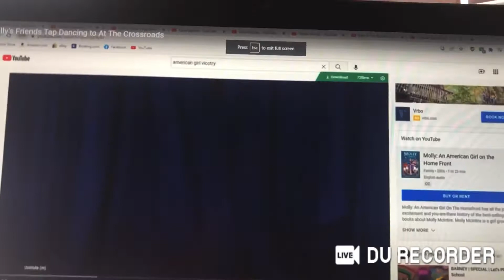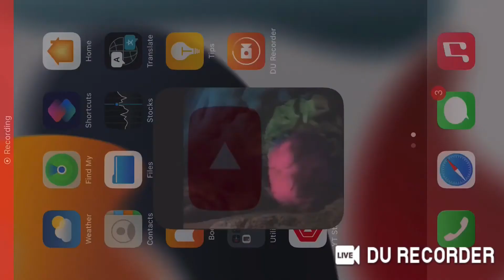Molly Tap Dancing to “Mix A Color” for Fraggle Rock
This Song is From Barney Home Video: Barney’s Sense-Sational Day (1997)